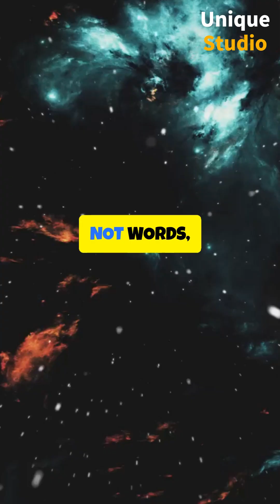Can Planets Sing? Discover Cosmic Sounds! II Unique Studio II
[ This video was created entirely with AI. Please let us know if there is any incorrect information here. ]